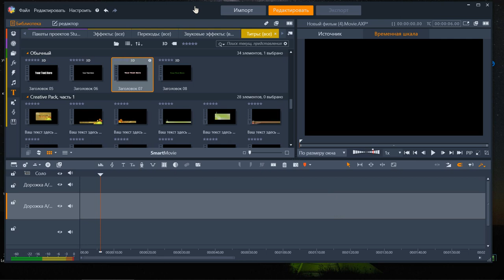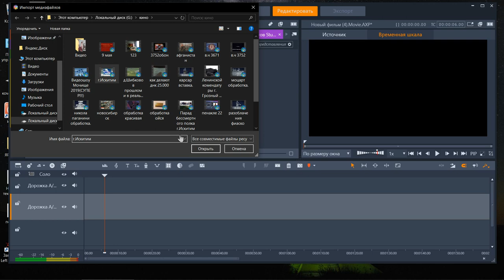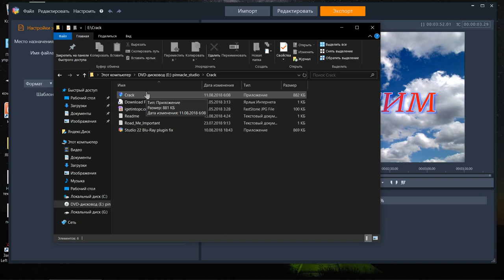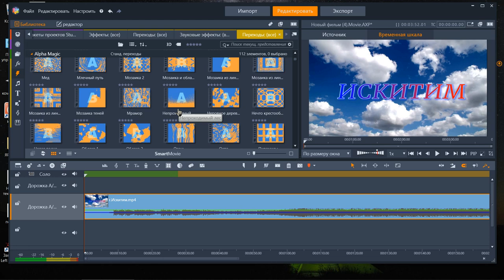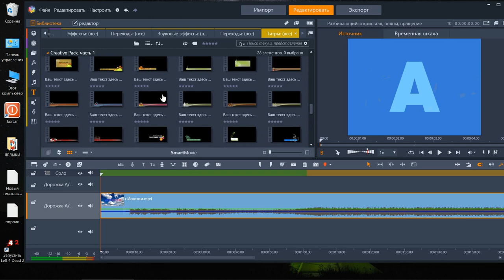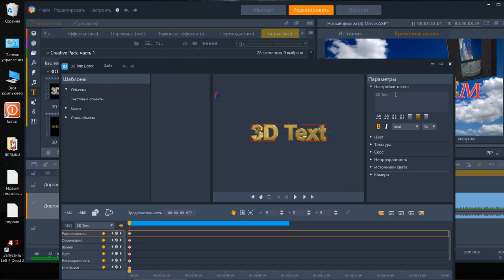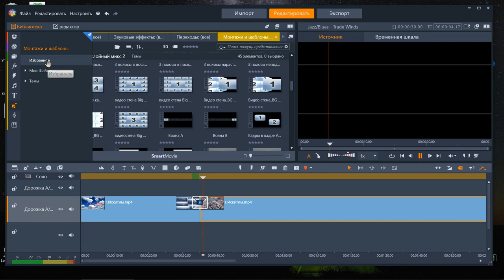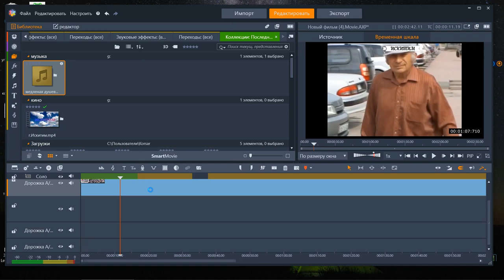6) Pinnacle ультиматум Studio 22 вопросы. Скачивания+PinnacleStudio_Patch_25.0.2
Pinnacle Studio Ultimate 22 без ошибок ,1011,регистрации dll с полным пакетом полная сборка без косяков весь бонус контекс в ручную видеокамера всё работает не копированная есть ультра-4к МП-4 сам собирал+ключи патч Только по ссылке через почту или пишите в личку БЕЗ РЕГИСТРАЦИИ И БЕЗПЛАТНО!
и также смотрите продолжения видео 1,2,3,4,5 о пинакле
.Прежде чем писать на почту прочитайте о политике канала !
Почта на главной панели канала!!!
Pinnacle Studio Ultimate 22 без ошибок, 1011, регистрация dll с полным пакетом. В точности как на видео, для успешного контакта и настройки программы желательно иметь вина 7-10 (64) Pinnacle 22 Corel полной сборки без косяков всех Бонусный контекст в ручной видеокамере все не работает, скопирован один ультра-4к MP-4 сам собрал + патч ключей только по ссылке по почте или пишите в личку БЕЗ РЕГИСТРАЦИИ И БЕСПЛАТНО !
а также смотреть продолжение вершины видео 1,2,3,4,5
, Прежде чем писать на почту, ознакомьтесь с политикой канала !
Pinnacle Studio Ultimate 22 without errors, 1011, registration of a dll with a full package full assembly without jambs all bonus context in a manual video camera everything works not copied there is ultra-4k MP-4 itself I collected + keys patch Only by reference via mail or write in PM WITHOUT REGISTRATION AND FOR FREE !
and also watch the continuation of the pinnacle video 1,2,3,4,5
. Before you write to the mail, read about the channel policy !
Mail on the main panel of the channel !!!
Pinnacle Studio Ultimate 22 no errors, 1011, dll registration with the full package. Just like in the video, for successful contact and setting up the program, it is advisable to have a 7-10 (64) Pinnacle 22 Corel fault of complete assembly without jambs of all. Bonus context in a handheld camcorder everything does not work, one ultra-4k MP-4 is copied itself + patch keys only via the link by mail or write in a personal WITHOUT REGISTRATION AND FOR FREE !
and also watch the continuation of the top of the video 1,2,3,4,5
Before writing to the mail, check out the channel policy !